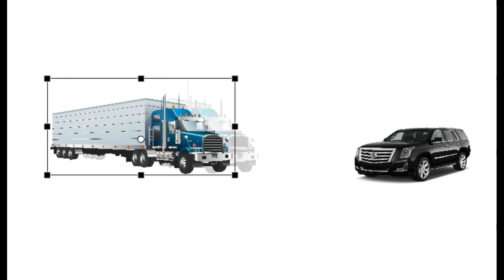eli mike and ausin roe